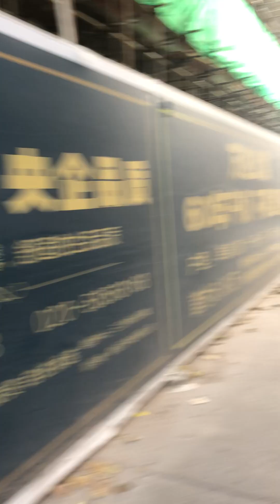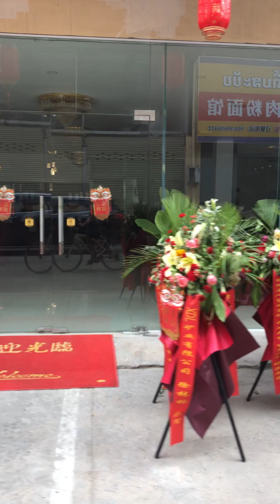ขี่รถจักรยานเลาะหลี้นในเขตคนจีนอาศัยอยู่มากที่สุดในกรุงเวียงจันทน์ มิถุนายน ค.ศ. 2023